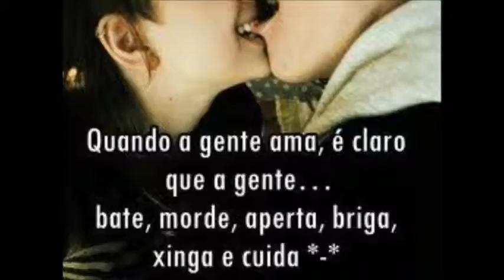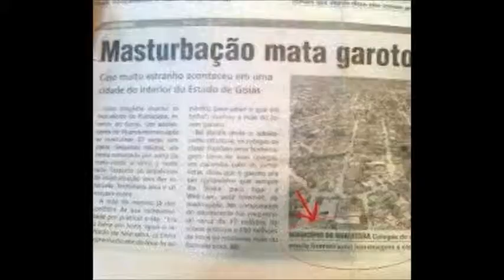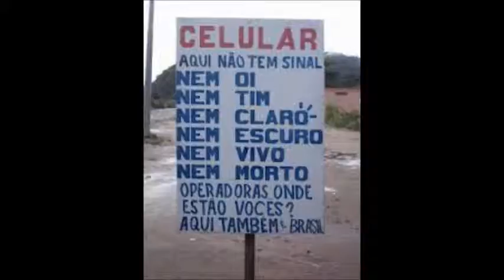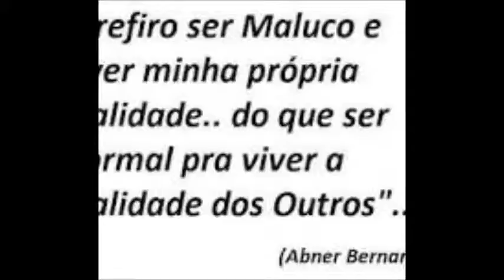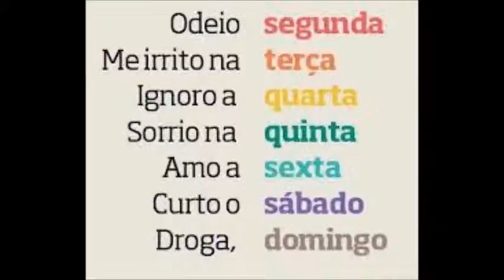MINHAS BRINCADEIRAS!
AMO BRINCAR, MAS, QUANDO ESTOU DE AVERA É PORQUE É DE AVERA QUERO DIZER NÃO BRINCO CRIS MARTINS. BEIJOS PARA TODOS VCS.